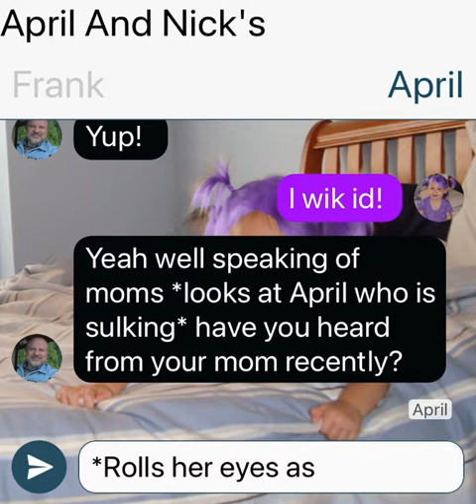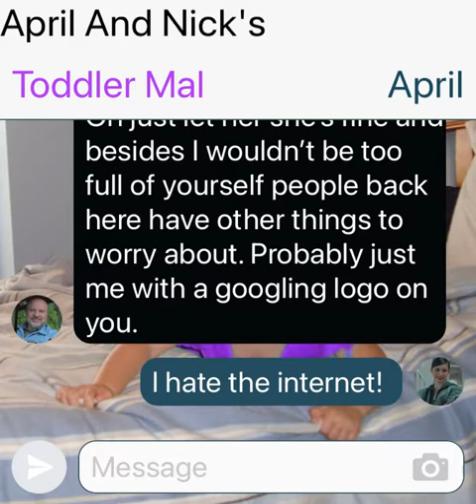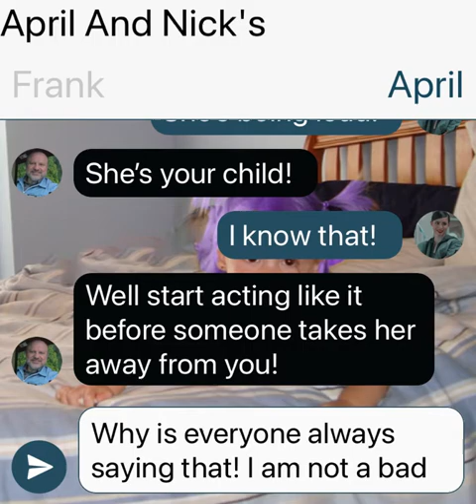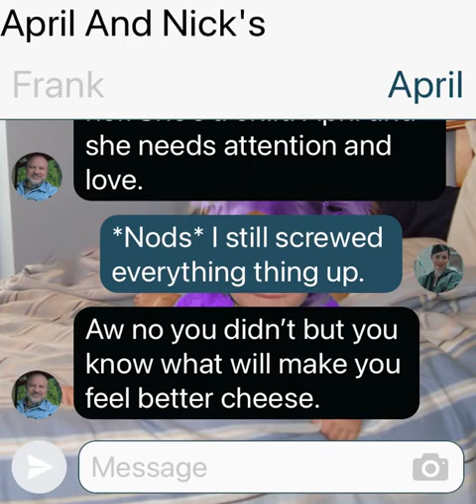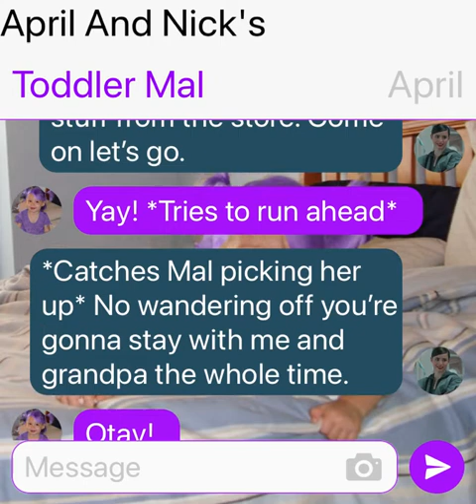April And Nick’s Custody Battle Part 3: Descendants/Feel The Beat Texting Story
Hey everyone this is part 3 of another story of mine called April and Nick’s Custody Battle. This takes place during the events of Feel The Beat in which April was actually pregnant when she left for New York with baby Mal and now 2 years later she’s back but things get complicated when she runs into Nick again and suspicions grow. Watch to find out what happens next.